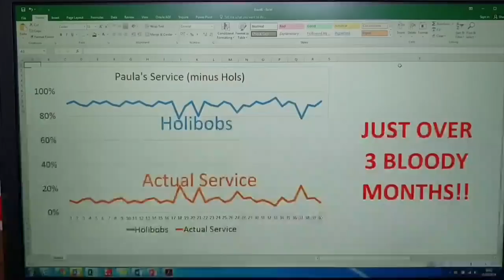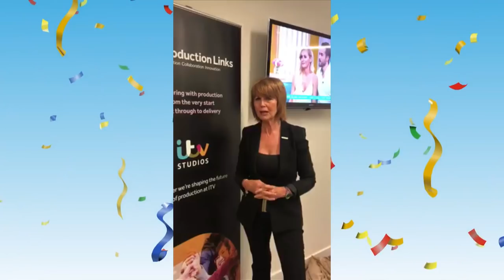Paula Sherratt - 40 years at ITV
An amazing lady Paula Sherratt has worked at ITV for an astonishing 40 years.  We have celebrated by making this lovely VT.  Thanks to everyone who helped and contributed.  Paula was truly overwhelmed.